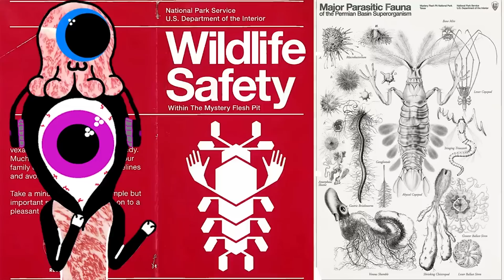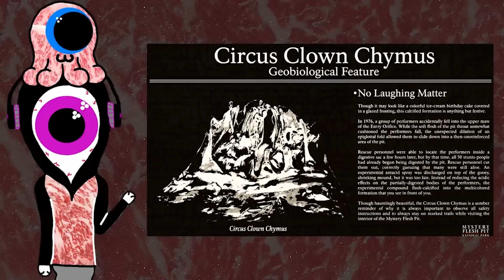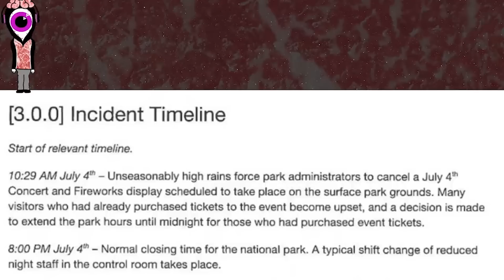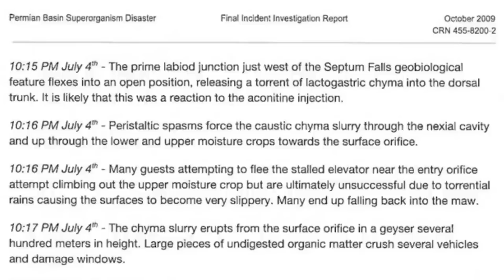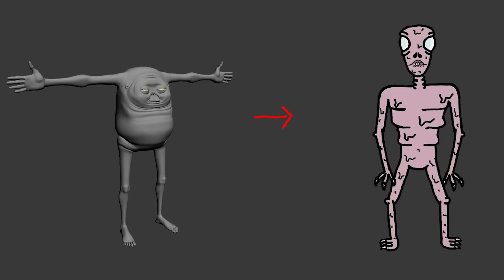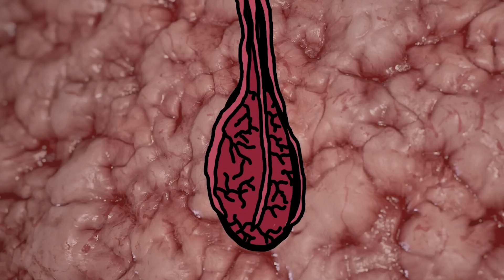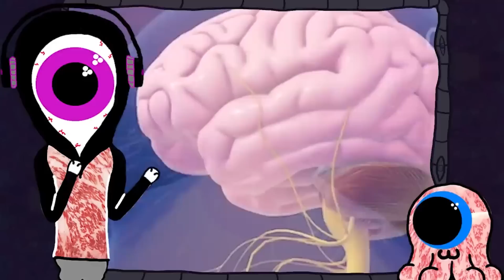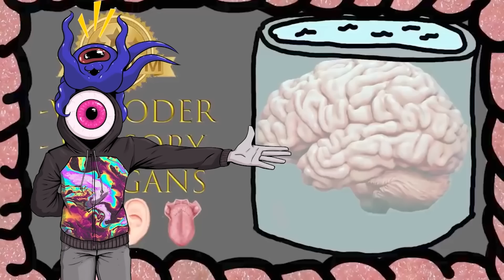MYSTERY FLESH PIT - AZFK COMPILATION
The Mystery Flesh Pit National Park in Texas. Is it Real or fake?What disaster happened July 4th, 2007? Where is the location of the clown Chymus? Is it an SCP? Who is Anodyne? There's a website with pictures of things like the abyssal copepod, gasp owl, macrobacterium, amorphous shame and compound surface fauna, assembled by the creator Trevor Roberts, and also a cool video game coming out. You thought our bois would visit without talking about the marrow folk, the venous shamble, or the greater ballast siren? Of course not they also didn’t forget the Ballast siren, the gastric bristle worm, the stinging triocanth, or the shrieking cloistropod. They even made one up for you! On this documentary,  watch AzFk and Amoeba make fun of TV tropes and encourage bad tourism ideas and why are you reading the robot search term paragraph lmao. And also roblox and markiplier historical archive lol.